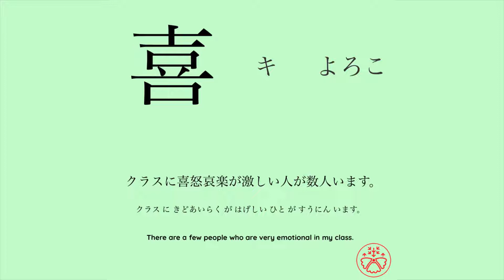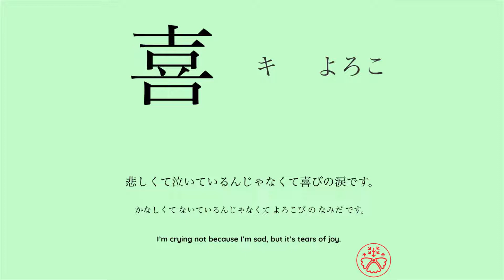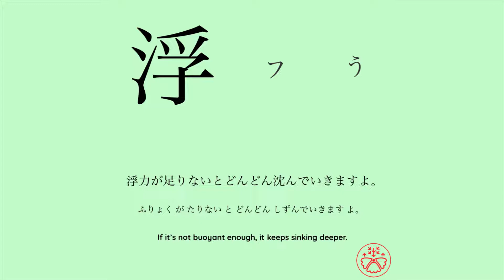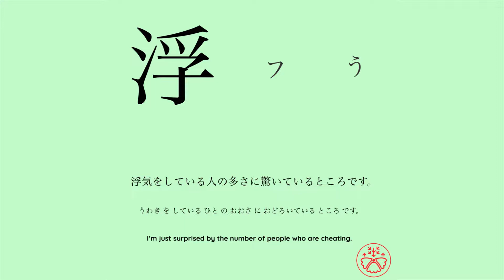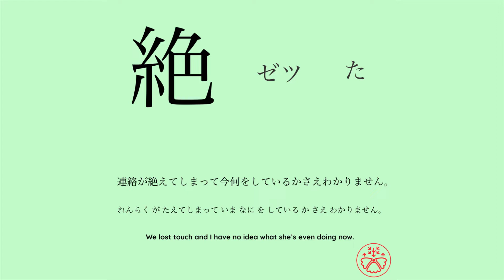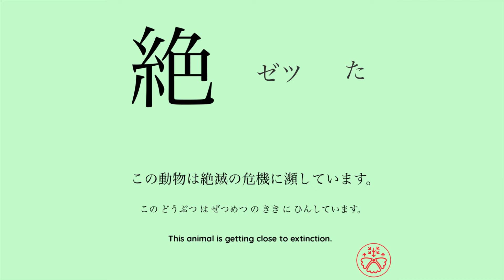Learn Japanese Kanji JLPT N3 Level 268-270/367 [Japanese for Busy People] Intermediate Level